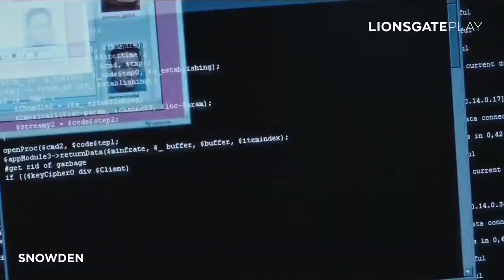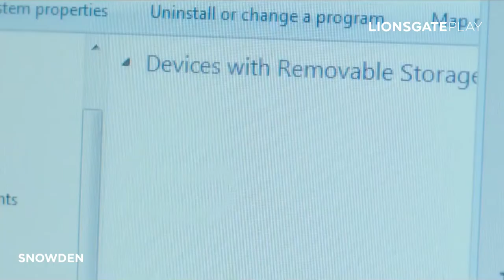Snowden - Official Trailer - Lionsgate Play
Film ini bercerita tentang Edward Snowden, seorang profesional komputer Amerika yang membocorkan informasi rahasia dari Badan Keamanan Nasional (National Security Agency) kepada media massa The Guardian pada bulan Juni 2013.